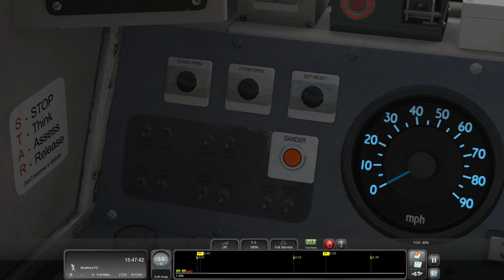Train Simulator Classic - Camden Road to Stratford (Class 313 Empty Stock Movement)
In this video of Train Simulator Classic, I'll be doing an empty stock move from Camden Road to Stratford on the North London Line route from Camden Road to Stratford in the London Overground Class 313.